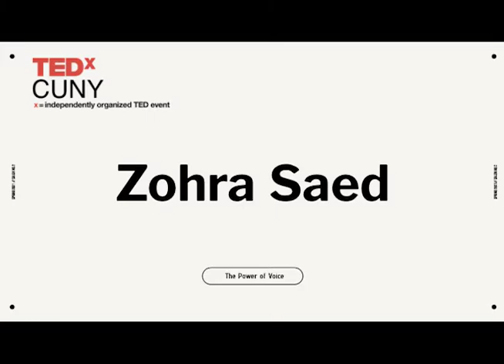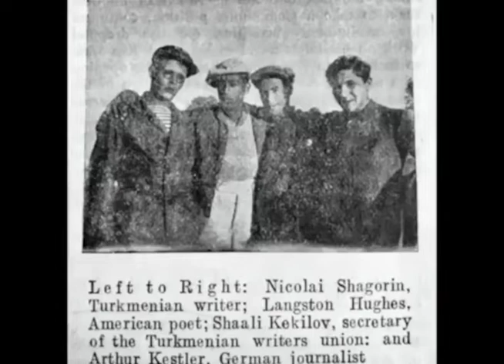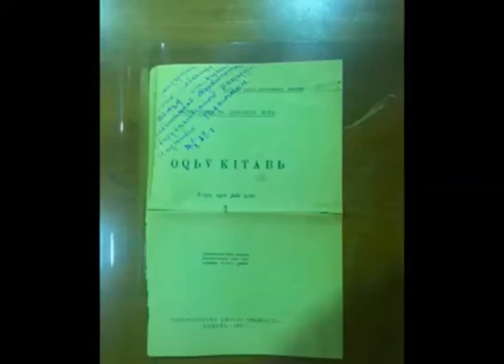An Intertwining of Voices: Langston, Shaali and Karim | Zohra Saed | TEDxCUNYSalon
"In this paiwand, interlinking of Black American poet, Uzbek, Turkmen, Kyrgyz poets, I see the singularity of Hughes’s voice reverberating with multiple layers of voices that he maintained, preserved and returned to the world as counter memory." Zohra Saed is the co-editor of One Story, Thirty Stories: An Anthology of Contemporary Afghan American Literature (University of Arkansas Press), editor of Langston Hughes: Poems, Photos, and Notebooks from Turkestan (Lost & Found, The CUNY Poetics Documents Initiative); and Woman. Hand/Pen. (Belladonna Chaplet). Her essays on the Central Asian diaspora have appeared in Eating Asian America (NYU Press) and The Asian American Literary Review. She co-founded UpSet Press, a Brooklyn-based nonprofit indie press, with poet Robert Booras. She holds a PhD In American Literature from The CUNY Grad Center, and MFA in Poetry from Brooklyn College. This talk was given at a TEDx event using the TED conference format but independently organized by a local community.